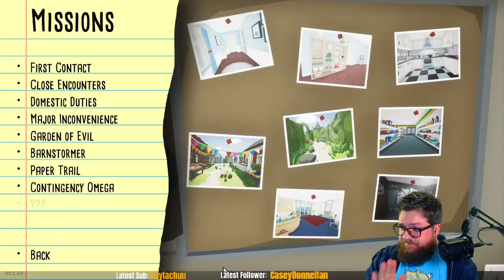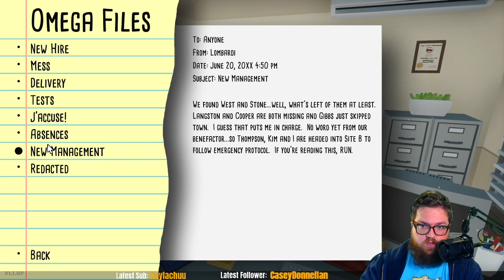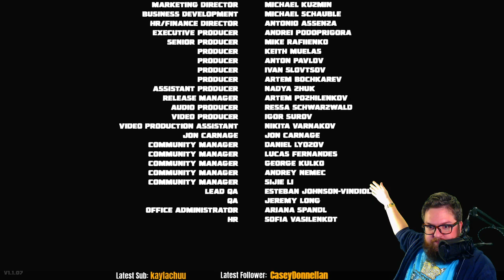KIWF Part 8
Fantastic little game, and you can pick it up NOW on Steam!

Not sure if you want to play this?

Like what you see? Have a few spare bucks?